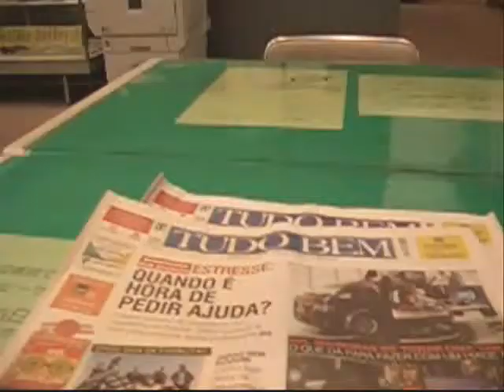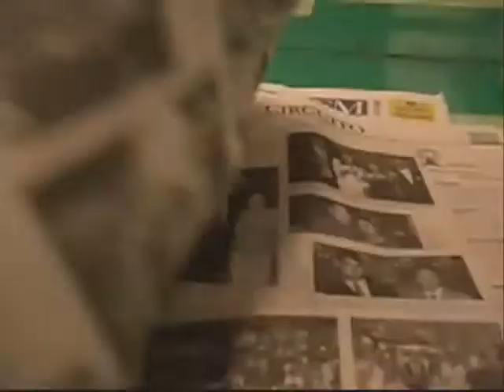Lançamento do CD - CIA NOVO TEMPO